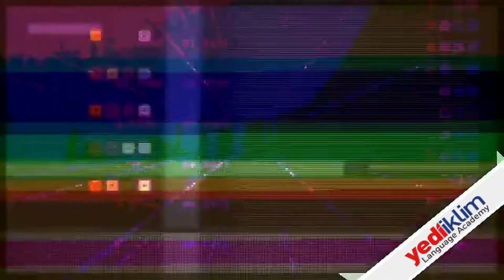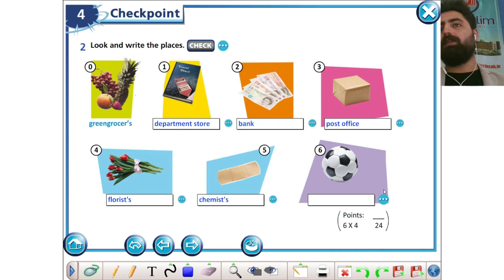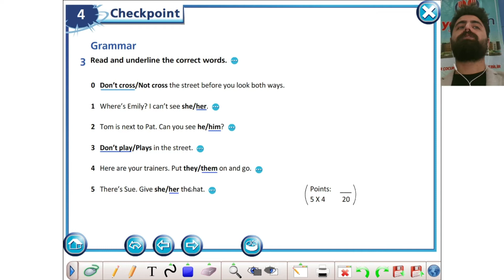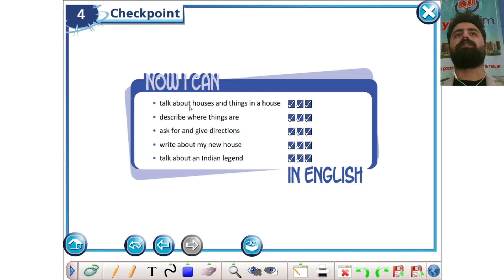i5 Incredible 5th Grades Checkpoint 4